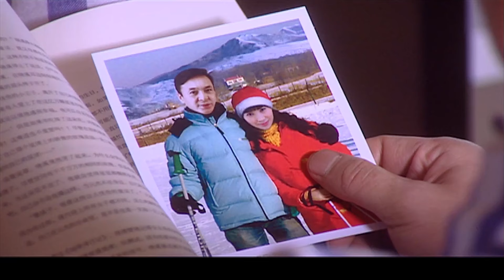妻子發現丈夫出軌，不哭不鬧收拾行李頭也不回離開，出軌丈夫慌了！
該片段來源於電視劇:WAFS